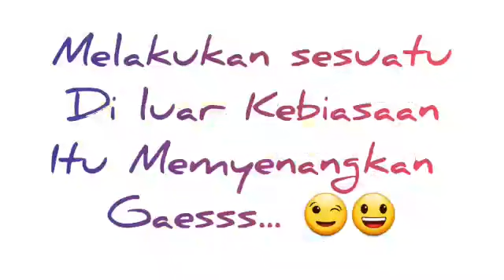Barbeque Ala Keluarga Dandelion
Semangaat pagi 😍
Kali ini Rumah Keluarga Dandelion ingin berbagi inspirasi weekend di rumah saja yang tetap seruu bersama keluarga tercinta ❤